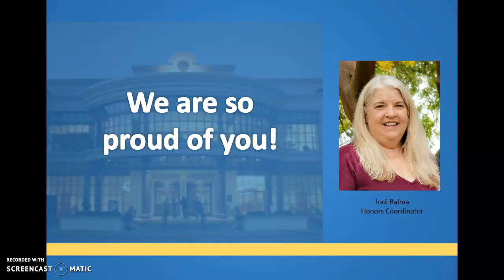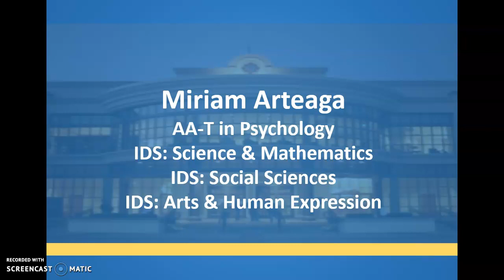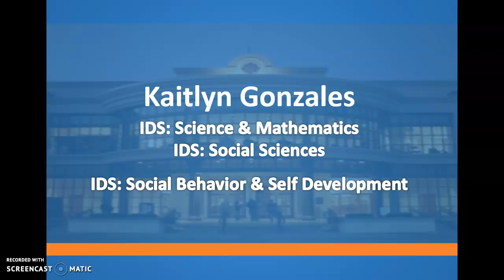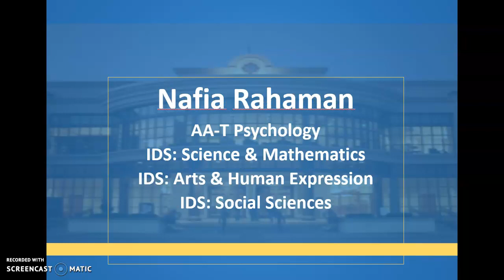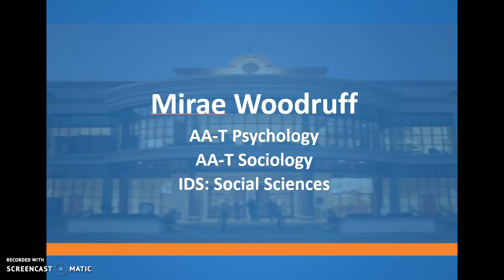Commencement Honors Certified Students 2020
Congratulations to the 2020 Fullerton College Honors Certified Students.